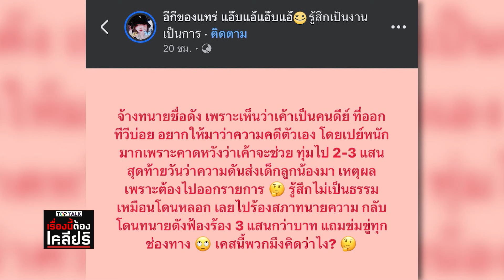เรื่องนี้ต้องเคลียร์ ทนายไพศาล เคยตาบอดมา 2 ปี ใช้แสงช่วยคนจน | 30 กรกฎาคม 2567 | FULL | TOP NEWS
TOP TALK เรื่องนี้ต้องเคลียร์

พบกับ อุบลรัตน์​ เถาว์น้อย